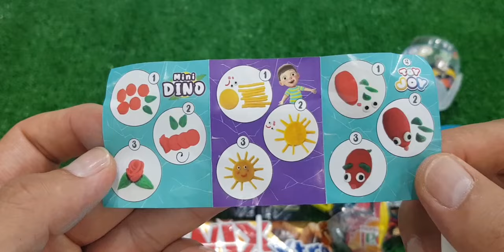ASMR RAINBOW DESSERTS FROZEN NIK-L- NIP COLOR ICE CREAM 무지개 디저트 얼린 닉 클립 아이스크림 먹방 CANDY MUKBANG